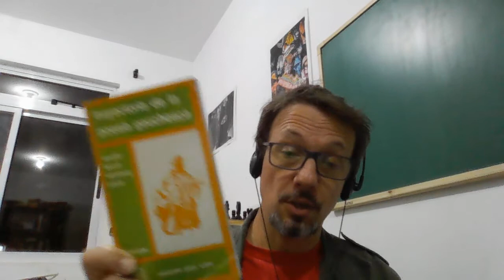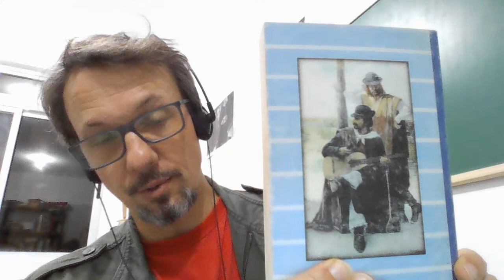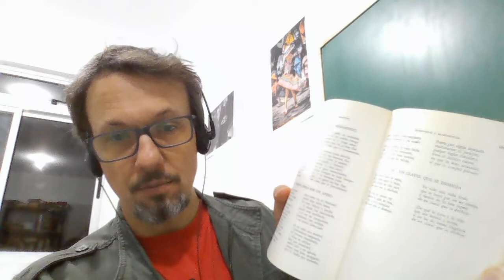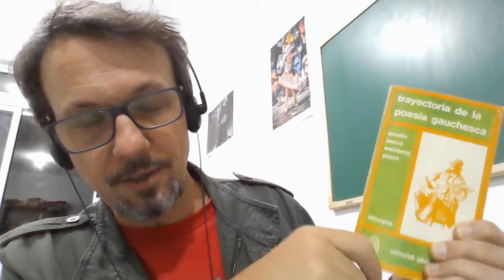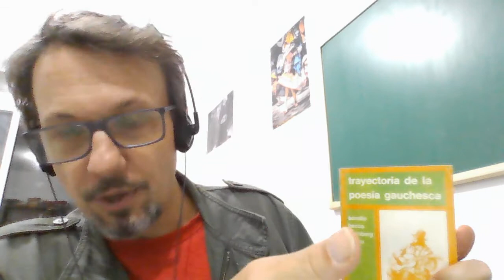Sobre o cancioneiro popular na Argentina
Comentário após a conversa com Demétrio Xavier na LIVE O Poder da Canção: protesto, luta e resistência, transmitida no canal